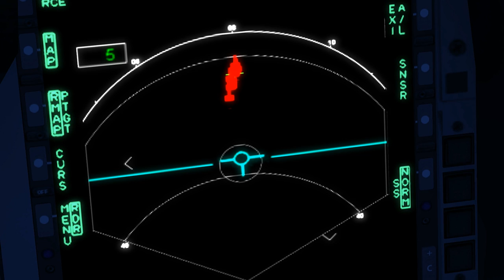SF2E: TSF: Midvintermörker Teaser Trailer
A mod for Strike Fighters 2: Europe

Based on a novel by Lars Wilderäng.